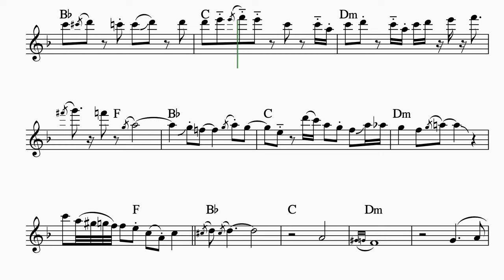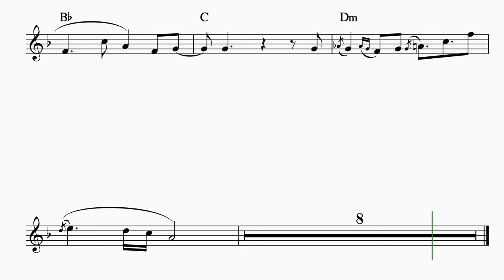Sheet Music for Violin, Keyboard, Guitar - Song Mirage (Syntheticsax)